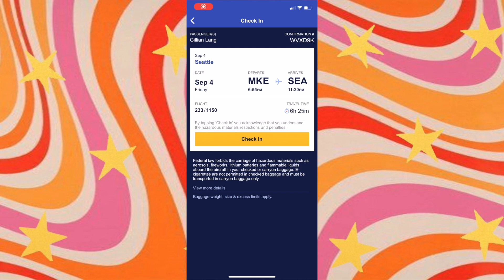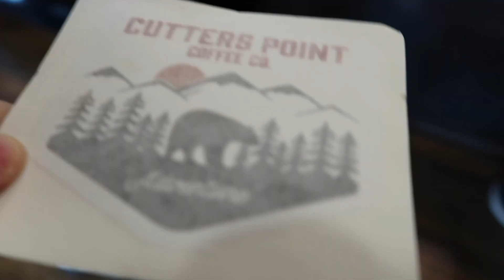reuniting with my best friend || first time flying alone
I fly out by myself for the first time to go visit my best friend Natalya.

I hope enjoyed today's video

*all copyrights go to owner*